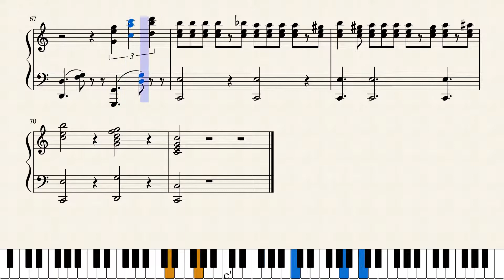Curb your enthusiasm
Frolic

get rekt